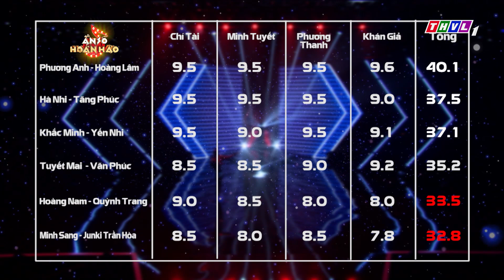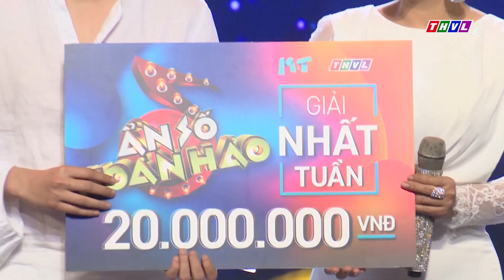THVL | Ẩn số hoàn hảo - Tập 5[8]: Kết Quả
Ẩn số hoàn hảo - Một chương trình âm nhạc hoàn toàn mới lạ với sự xuất hiện lần đầu tiên của Mạc Văn Khoa trong vai trò MC. Đằng sau cánh cửa là những ca sĩ trong vai những ẩn số. Những thí sinh xuất sắc đang chờ đợi một giọng hát nội lực, là những nhân vật nổi tiếng trong văn hóa đại chúng.Đón xem chương trình được phát sóng lúc 21h thứ hai hàng tuần trên kênh THVL1 bắt đầu từ ngày 25/3/2019 .